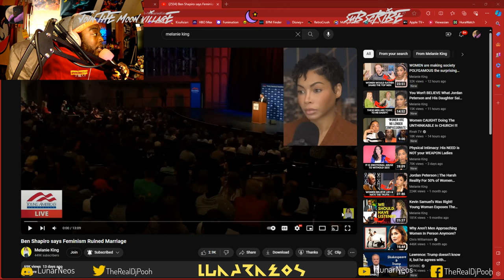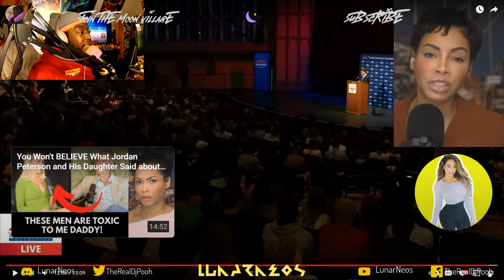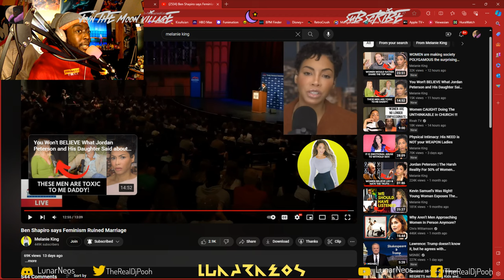Ben Shapiro says Feminism Ruined Marriage by @itsmelanieking Reaction